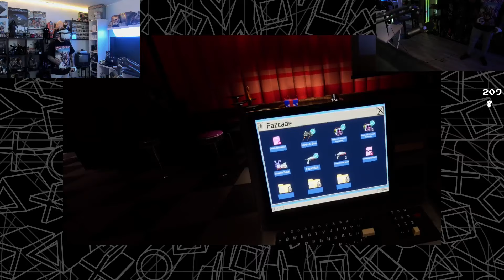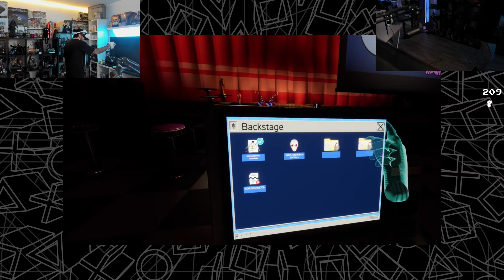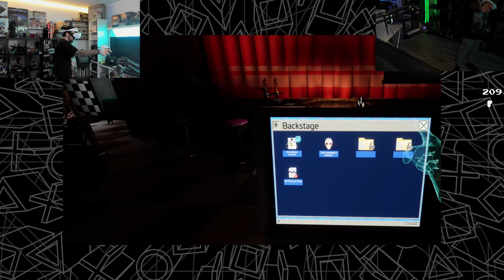FNAF HELP WANTED 2 : VISITANDO LA BOLERA DE GLAMROCK BONNIE!